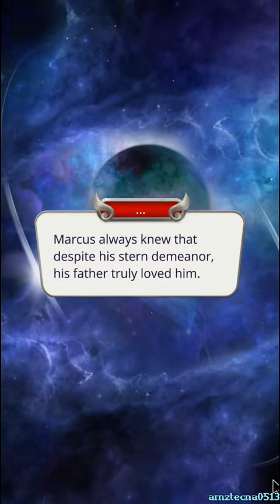Gladiator Chronicles, Season 1, Episode 7 | Romance Club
Season 1, Episode 7: Blades of Truth

The gladiator's arena is not without its secrets.